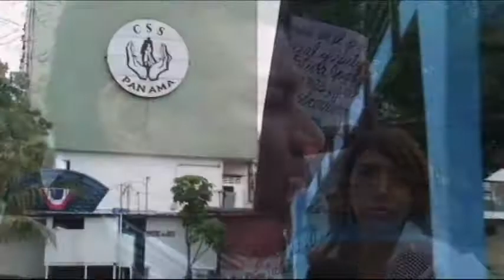FRENADESO Noticias 12 de Noviembre de 2010.wmv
Noticias del día...